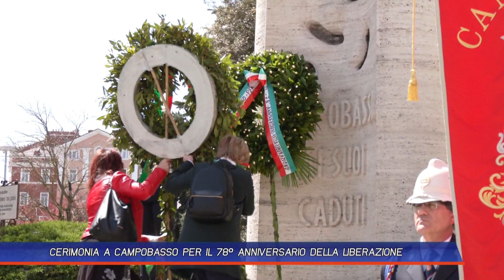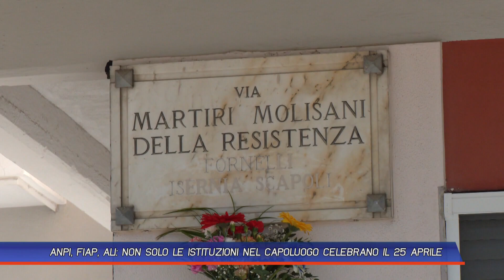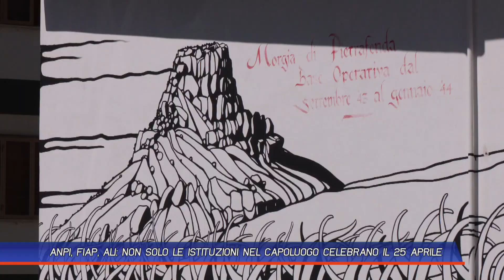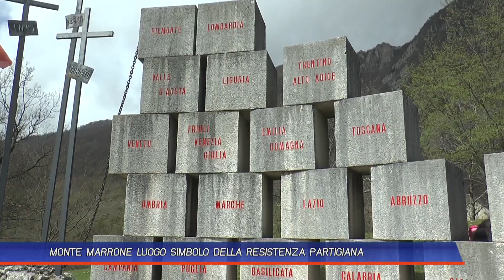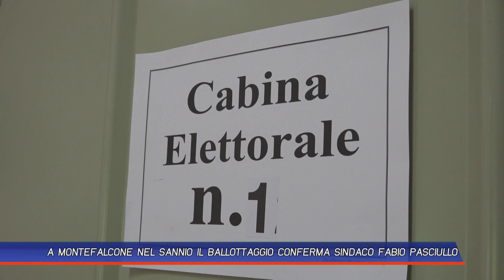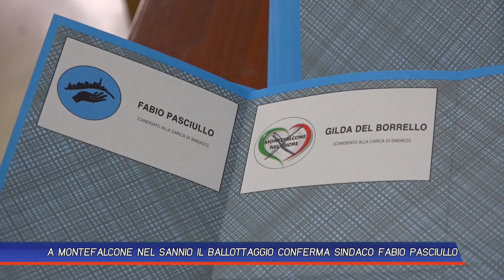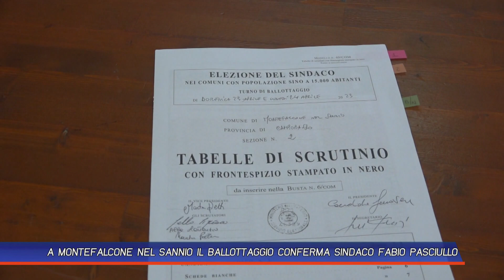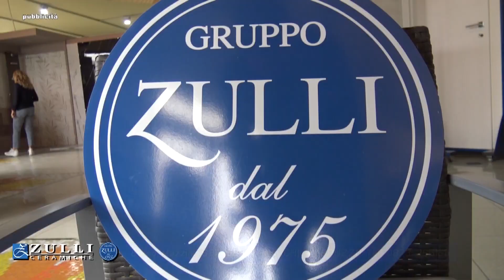TLT NEWS EDIZIONE SERA DEL 25-04-23